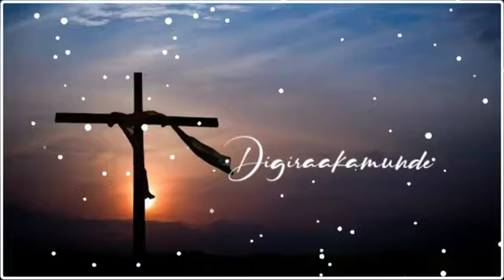Telugu Christian beats Telugu lyrics video Jesus WhatsApp status video //